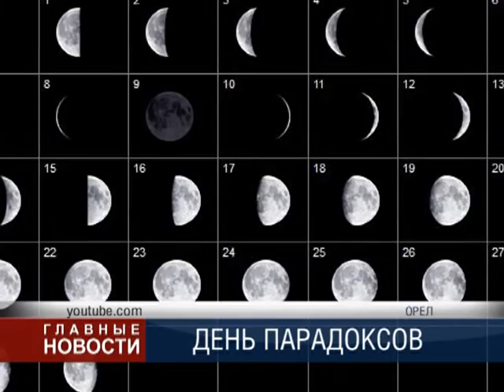День парадоксов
Именинники раз в четыре года. Сегодня отмечают день рождения те, кто родился 29 февраля. Вероятность появления на свет именно в этот день равна 1 к 1500.